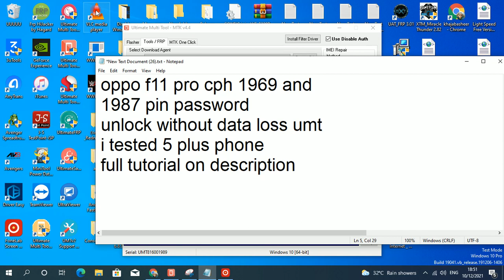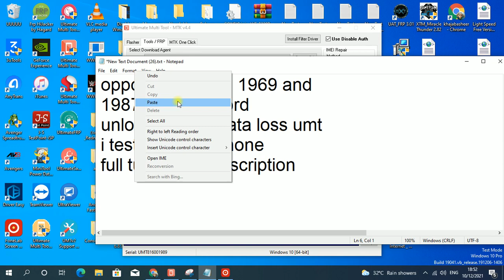oppo f11 pro cph 1969 and 1987 pin password unlock without data loss umt